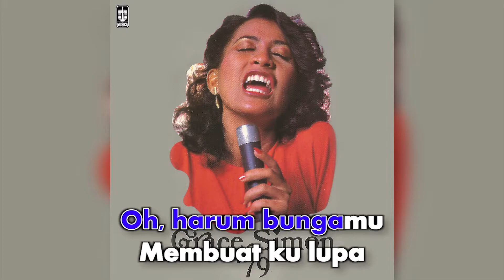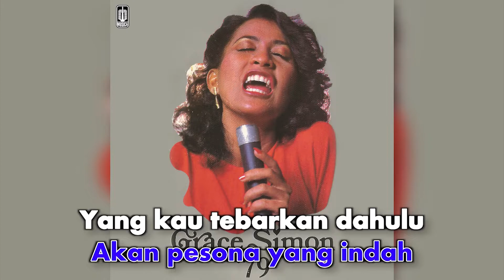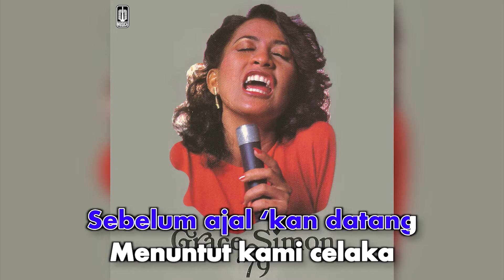Grace Simon - Sesat (Official Karaoke Video)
Official Karaoke Video by Grace Simon performing Sesat
Cipt. Ian Antono